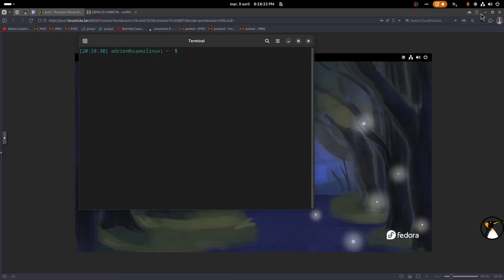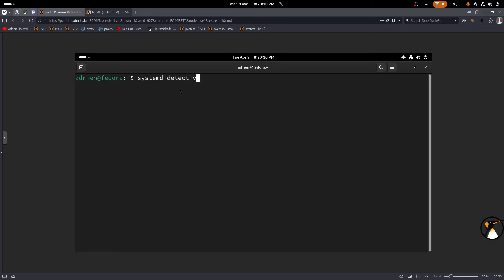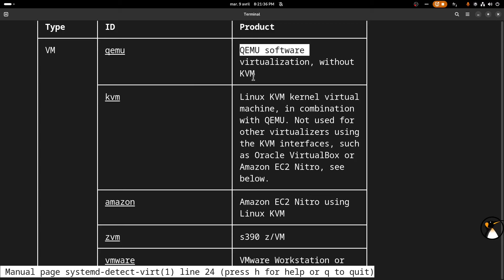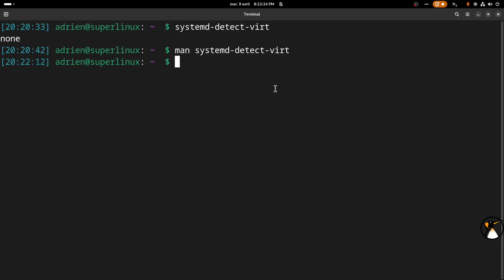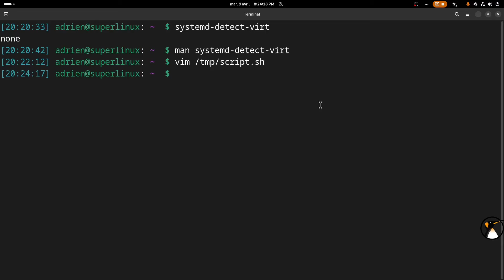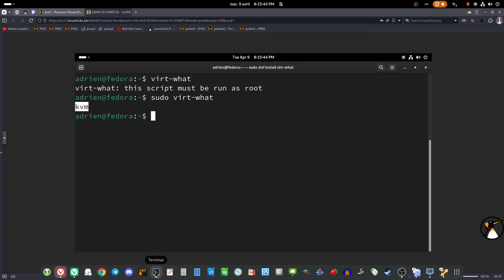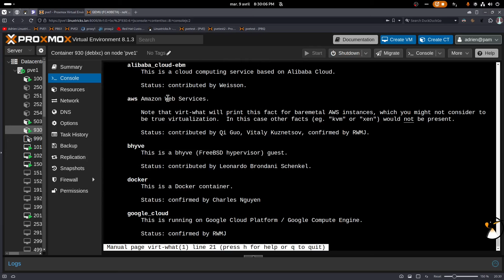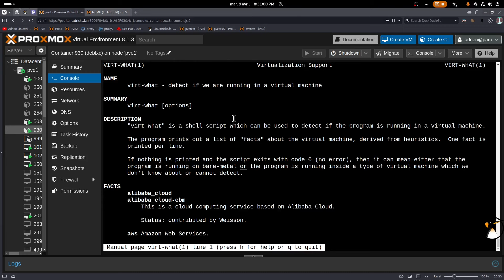Linux : Detecter la plateforme de virtualisation utilisée !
00:00 Intro
00:19 Contexte
00:49 Pourquoi faire ça ?
01:50 Les 4 systèmes de la démo
02:28 Méthode 1 : Avec systemd
06:00 Méthode 1 : Exemple rapide d'utilisation dans un script
08:14 Méthode 2 : Avec virt-what
09:38 Méthode 2 : Exemple rapide d'utilisation dans un script
11:00 Attention si vous passez d'un outil à l'autre
11:35 Outro